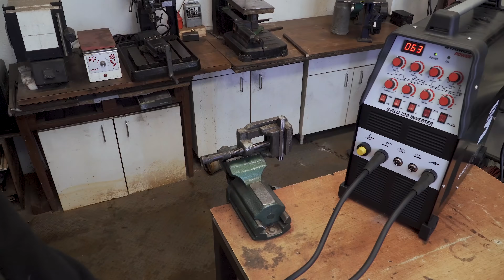I Made A TRIPLE Arrow Wrist Crossbow And It Actually Works.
Making a weird crossbow from scratch based on the design from the awesome game "Hood: Outlaws & Legends".

Limbs and latches are made of 1070 high carbon steel.
Arrow retention is an old spring from a drill press (or something like that).
Trigger is made with a bike brake.
Everything else is steel with shaped wooden pieces and belts for the forearm mount.

0:00 Limbs
1:29 Ad
4:01 Limb Heat Treatment
5:48 Frame
7:24 Flight Groove
8:27 String Latch
12:10 String
13:12 Trigger
13:57 Arrow Retention Spring
14:28 Forearm Mount
15:58 Test
16:51 Prop Crossbow

Some of the stuff I use for my projects is listed in this amazon storefront: